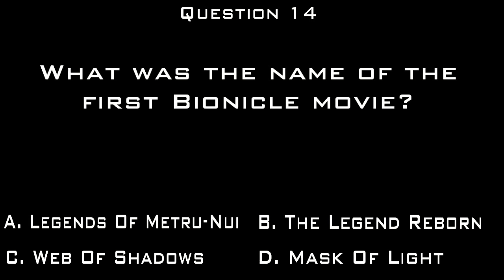BIONICLE: Mata Nui's Quest of Knowledge: Question 14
BIONICLE: Mata Nui's Quest of Knowledge is an awesome interactive game here on YouTube! Click on the answers to go to the next video and see if you go it right! HELP MATA NUI RESTORE BIONICLE'S HISTORY!